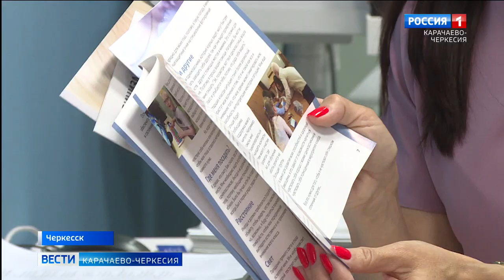Один из медицинских центров Черкесска посетили московские офтальмологи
Один из медицинских центров Черкесска посетили московские офтальмологи, чтобы провести несколько консультаций с жителями Северо-Кавказского региона, в том числе Карачаево-Черкесии